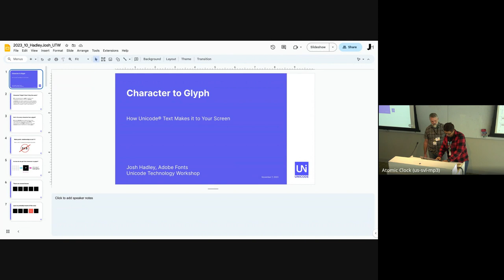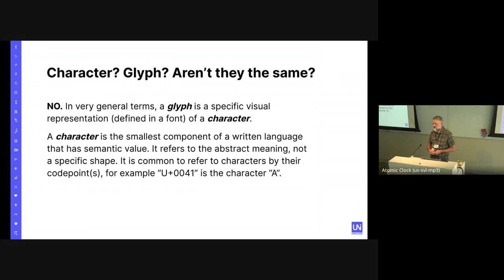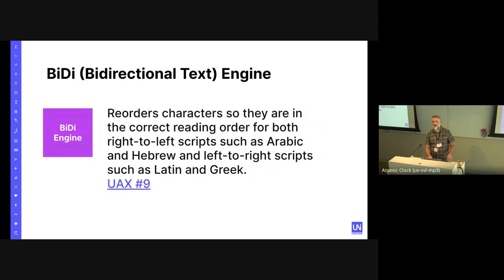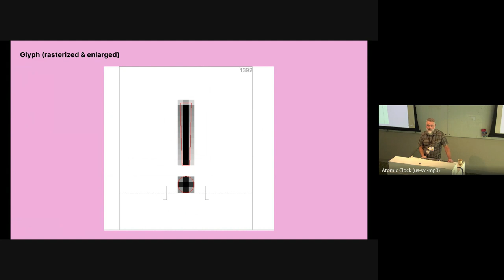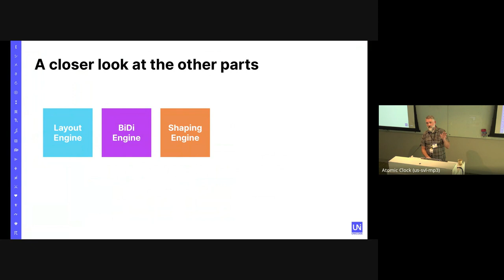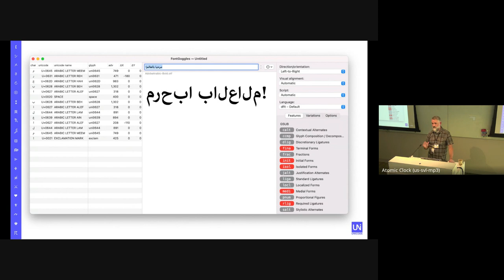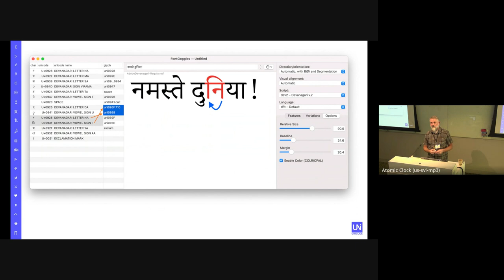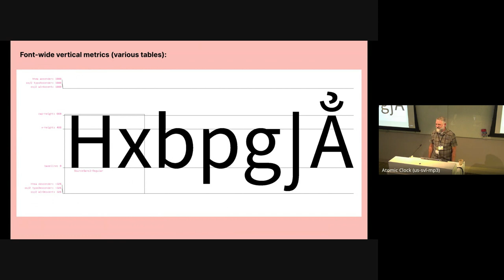UTW Character to Glyph How Unicode® Text Makes It To Your Screen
EVENT: Unicode Technology Workshop (UTW)

DESCRIPTION:
I will discuss and illustrate several concepts around how fonts are part of higher-level protocols to bring Unicode® text to your screen. This will include: making a clear distinction between characters vs glyphs, some gory details of font innards, and an overview of how fonts work in text layout engines to deliver a visual depiction of text. I hope attendees will gain a better understanding of the importance and limitations of fonts in the scheme of Unicode text.

BIO:
Josh Hadley has spent the entirety of his 25+ year career working with fonts, text, tools, processes, and related standards, including Unicode since its early days. He has presented talks and tutorials at several Internationalization & Unicode Conferences about fonts and related topics. He is currently a Senior Computer Scientist at Adobe, where he develops and maintains open source and other font tools. Josh is currently the Vice Chair of the Properties and Algorithms Group committee within Unicode.